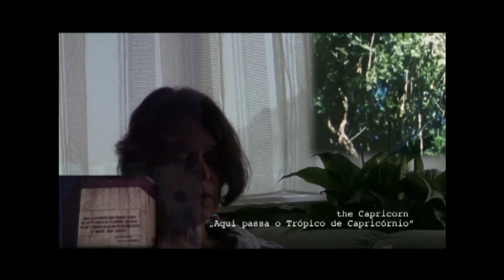Forgács Péter: Venom - A Diva in Exile trailer